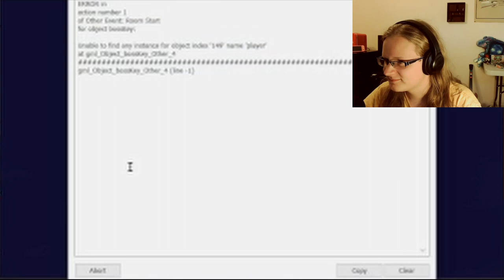The Estate Isn't Alive | Indie Itchio Gameplay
I'm back and ready for action. In the game Dead Estate Classic I will destroy the zombies that plague this random house I have broken into. Happy Halloween!